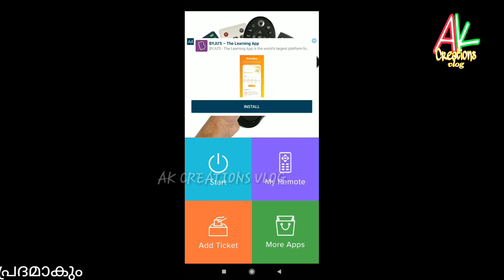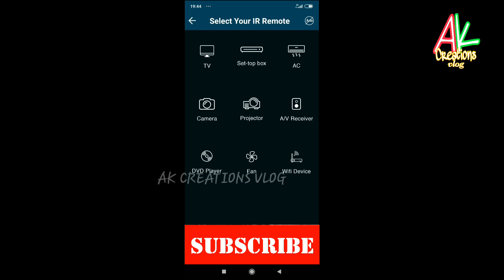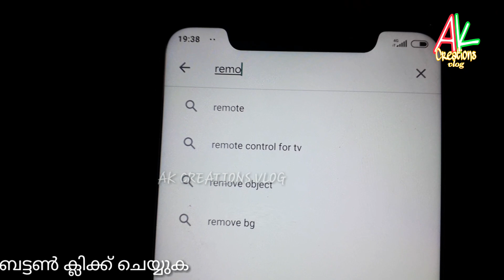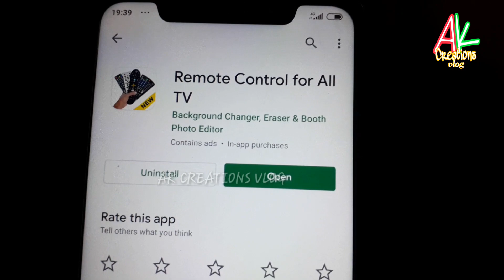Remote Control For All tv Tv Remote App For Android Sun direct Remote app TV Remote Control App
best malayalam live tv app for android

Time of uploading videos

 every day at 6pm 🕕

anytime you can  Expect special video

whatapp only = 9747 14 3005

In this video I am saying about

1) How to use remote in mobile phone

2) Remote control for tv your android device

4) How to control dish tv from mobile

5) How to download tv remote app for android

6) How to control your tv receiver with android device